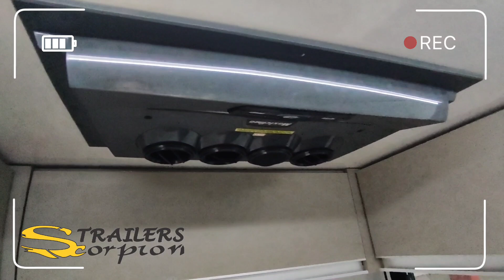Mini Trailer Jornada II com ducha externa e aquecedor de passagem.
Ficha técnica, montagem e valor acesse nosso site